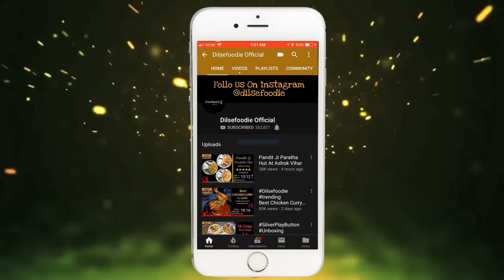5 Best Mutton Places In Delhi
These Are 5 Best Options For Mutton Lovers